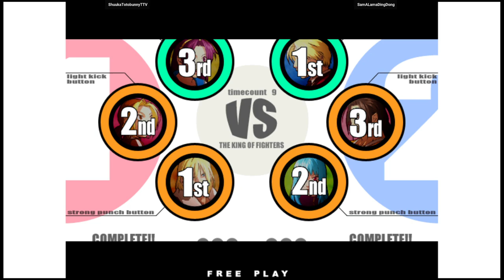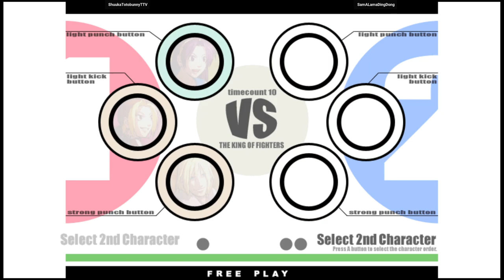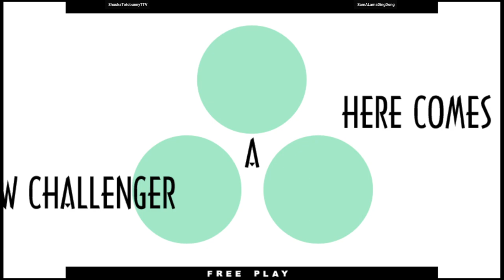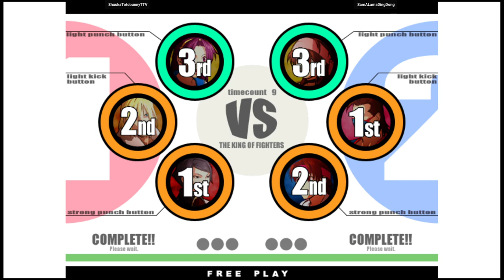KOF-XI 🕹 ShuukaTotobunnyTTV VS SamALamaDingDong